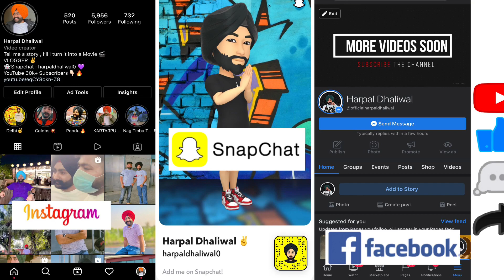*OMG IS IT REAL* ?? River ke upar ek aur river 😱 SURAI RANGE *Gone Wrong* 🥺